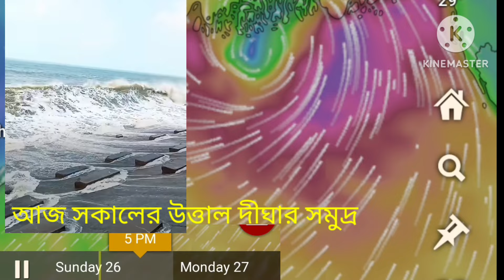এগিয়ে আসছে দামাল রেমাল 🌪️🌪️🌪️🌪️🌪️